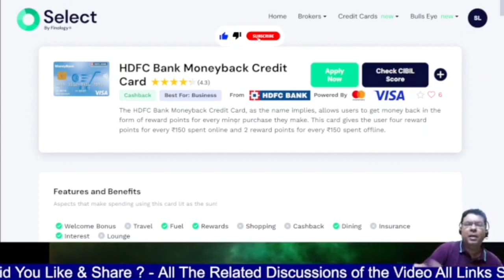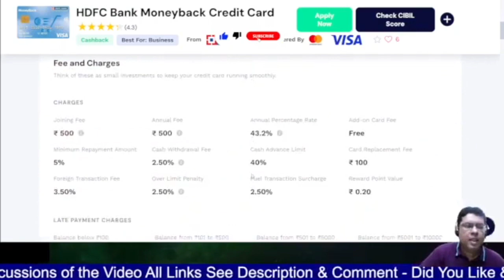HDFC Money Back Credit Cards 2023 | Best HDFC Credit Card 2023 | Best Credit Card in 2023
This is a Video on HDFC Bank Best Credit Card In 2023.In This Video we have discussed top 3 credit cards of hdfc bank